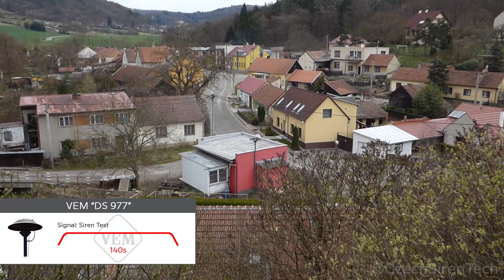Zkouška sirén | Siren test | Sirenenprobe | Pístovice - DS977 |07.04.2021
CZ:
Čas/Time : 12:00 (12:00 PM)

Lokace: Pístovice 199
Vzdálenost sirény: 40m

Výrobce:                          VEM
Označení od výrobce:   DS977
Napětí:                             220V/380V (400V)
Stabilizovaný proud:      10,7A / 6,2A
Výkon:                              3,5kW
Počet otáček:                 2880 ot./min.

Tento záznam byl nahrán ve spolupráci s dalším nadšencem sirén, a nejedná se o náš záznam!
Omluvte proto prosím kvalitu videa.

EN:

Location: Pístovice 199
Siren distance: 40m (44yd)

Manufacturer:                             VEM
Manufacturer's designation:    DS977
Voltage:                                       220V/380V (400V)
Rated current consumption:    10,7A / 6,2A
Starting current:                         A
Rated power:                              3,5kW
Rotational speed:                      2880 RPM
Maps:

This recording was made in cooperation with another siren enthusiast, and wasn't recorded by us!
Therefore, please excuse the poor quality of the video.
Přidej se na náš Discord!
Na našem Discordu s námi můžeš komunikovat a sdílet s námi náhrávky, fotky, či dokonce vlastní výtvory!

You can communicate with us there and share your recordings, photos or even your own creations!